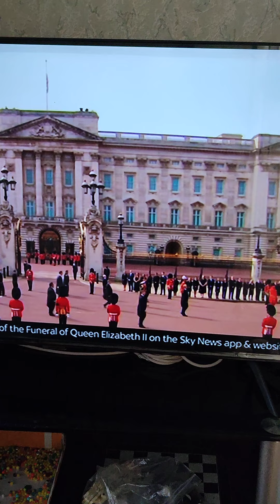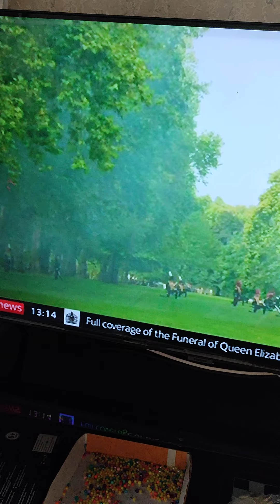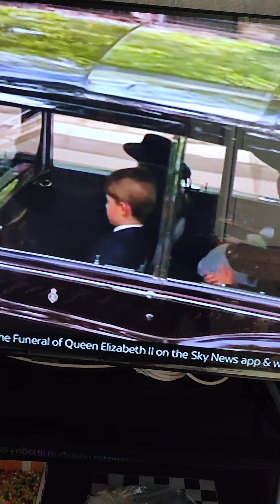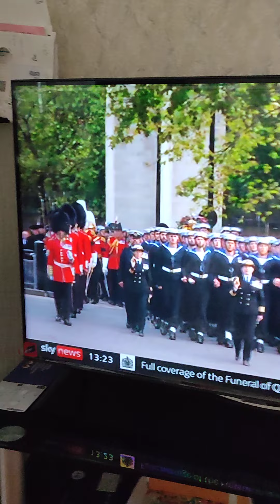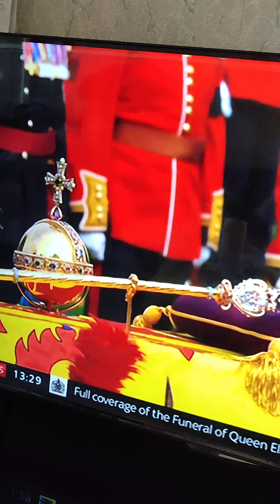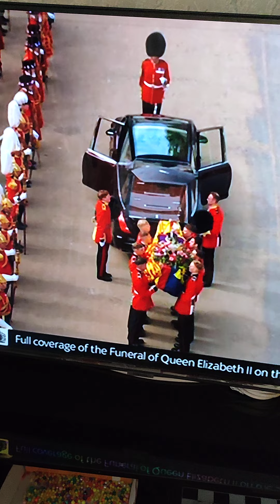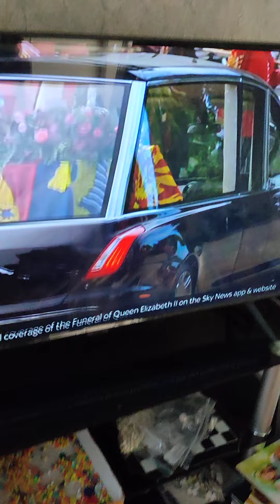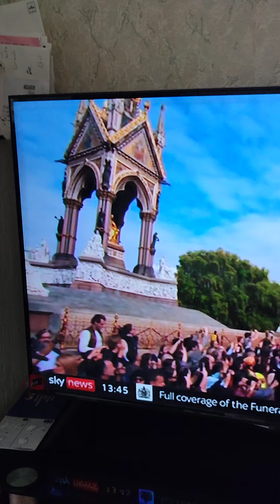funeral de la Reina Isabel II 19/ 9/ 22